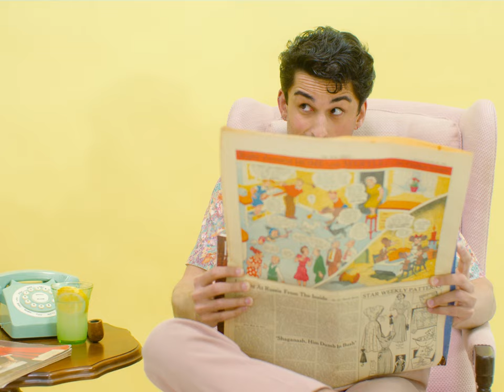Lucy Morgan - Where It All Began (Official Music Video)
'Where It All Began' is out everywhere!

Starring:
Girl: Lucy Morgan
Boy: Gregory Eadie

Hair/Makeup: Charline Robichaud
Stylist: Mai Tilson
Producer/Director: Christopher Evans
Director of Photography: Danny Dunlop
Editor: Clay Peters
PA: Alex Sanroman
PA: Fayadh Ahmed

Performed by Lucy Morgan
Written by Lucy Morgan & John Fellner
Produced by John Fellner & Simon Larochette
Mixed by Simon Larochette
Mastered by Kristian Montano

Lyrics:
(Back to where it all began)

It was better when I didn't know
I could imagine you had let me go
It was better when you hadn't said
That you missed me being in your bed

It was better when you shut me out
I figured you were with somebody else
Ou oh I thought you hated me
I guess I was wrong

But I've been feeling okay on my own
When a few months ago
I was somebody else
So, don't give me a reason
To change back the clocks
Take me back to where it all began

It was better when my eyes were closed
I could pretend I had all the control
It was better with you at arms length
Wasn't worried 'bout all that you would take
Now I feel myself start to crash
Is that why you came back around?
So I would count on you now

Cause I've been feeling okay on my own